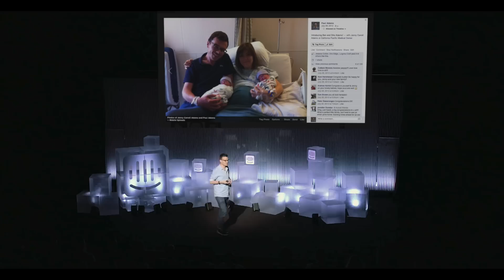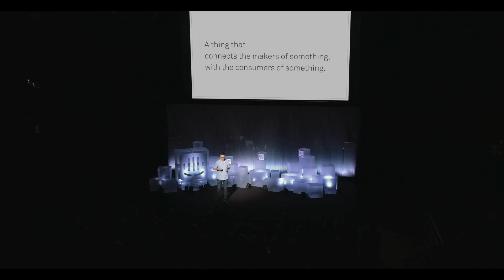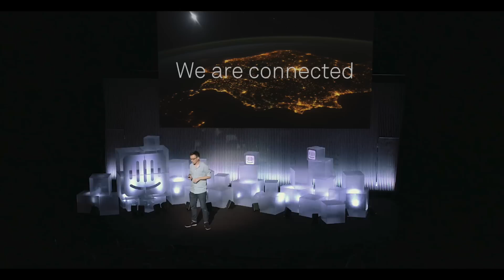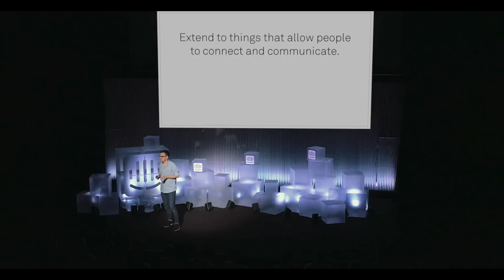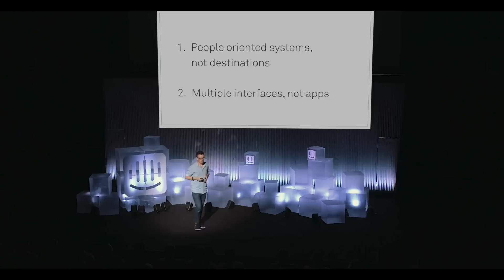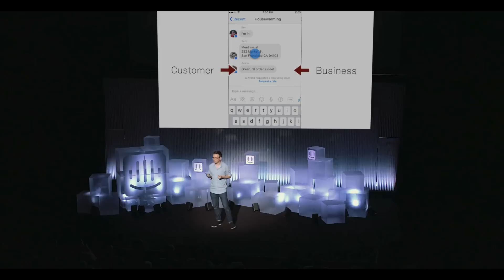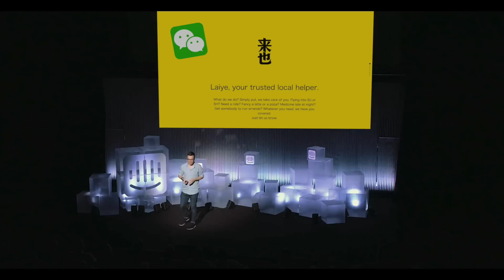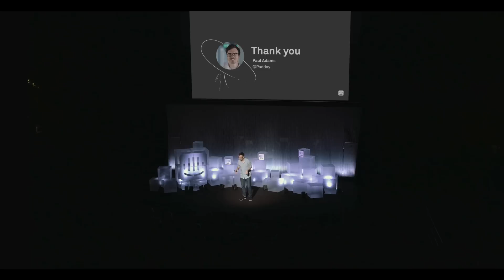Why the next generation of start-ups won’t build apps – Paul Adams at Inside Intercom SF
The internet is young and changing fast. We're moving towards people-oriented systems, not apps as destinations, with many different types of interfaces. Paul Adams, VP Product at Intercom, explains what this means for tomorrow's startups.